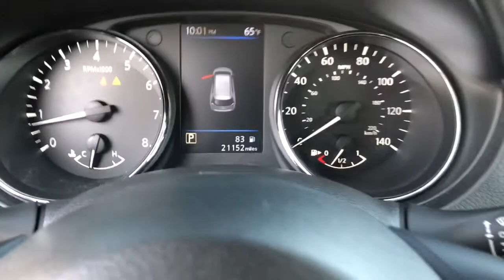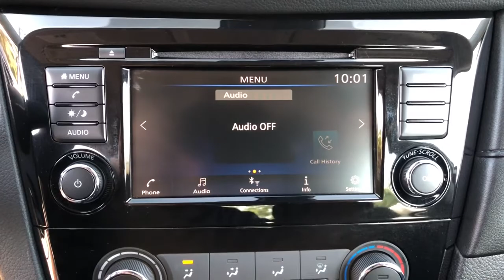2019 Nissan Rogue Jacksonville, Orange Park, St. Augustine, Gainesville, Nocatee FL PKC714703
Glacier White Used 2019 Nissan Rogue available in Jacksonville, Florida at Duval Honda. Servicing the Orange Park, St. Augustine, Gainesville, Nocatee area.

Duval Honda
1325 Cassat Avenue

This 2019 Nissan Rogue S in Glacier White features:br**LOCAL TRADE** **ONE OWNER NEVER A RENTAL** **BACK-UP CAMERA **NON SMOKER** **BLUETOOTH HANDS FREE **CLEAN VEHICLE HISTORY **CAR WASHES FOR LIFE ** 5 DAY MONEY BACK GUARANTEE **1ST OIL CHANGE FREE **COMMISSION FREE SALES PEOPLE.brbrbr4D Sport UtilitybrFWDbrbrSbrbrbrPriced below KBB Fair Purchase Price!br26/33 City/Highway MPGbrbrOdometer is 5202 miles below market average!brbrAt Duval we want you to have confidence in buying an used vehicle. That is why we offer our Duval REAL DEAL No Bills for the Basics. This is a 3 Month Protection that includes 3 months of tire replacement / repair 3 months battery replacement 3 months brake replacement / repair and 3 months of light bulb replacement. Our 90 Day preowned car protection also includes A/C and we also offer a 48 Hour / 300 mile Return Policy. Buy Preowned with Confidence at Duval Honda. Prices are plus tax tag title $198 Electronic Filing Fee and dealer pre-delivery service fee in the amount of $899 which charge represents cost and profit to the dealer for items such as cleaning inspecting and adjusting new and used vehicles and preparing documents related to the sale.